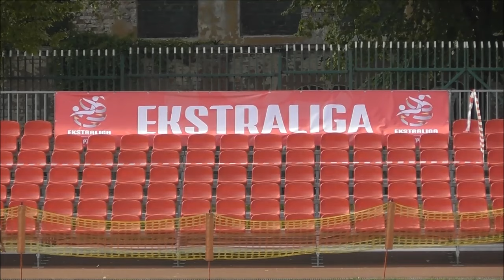skrót meczu Czarni Sosnowiec - AZS UJ Kraków 4-0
CZARNI SOSNOWIEC - AZS UJ KRAKÓW  4-0 (3-0)

Sosnowiec, Al. Mireckiego, 3 września 2016 godz. 15:30
Bramki: Paulina Zawiślak (2,15), Nikol Kaletka (4,69)
Sędziowie: Małgorzata Drosio (główna) oraz Agnieszka Bobrowska i Sabina Czarnecka
Żółte kartki: Natalia Sitarz (AZS UJ)

CZARNI: Weronika Klimek - Andrea Horvathova, Patricia Fischerova (87' Magdalena Dragunowicz), Nikol Kaletka, Stanislava Liskova (62' Patrycja Matla), Paulina Zawiślak, Marta Mika (80' Natalia Frączak), Joanna Operskalska, Julia Wycisk, Petra Zdechovanova (69' Kamila Tkaczyk), Anna Maria Smidova (77' Karolina Wieczorek)
REZERWA: Katarzyna Kowalczyk
TRENER: Grzegorz Majewski

AZS UJ: Karolina Klabis - Katarzyna Ładocha (75' Katarzyna Kuciel), Magdalena Gozdecka (30' Ewelina Bolko), Magdalena Konopka, Malgorzata Bartosiewicz, Magdalena Knysak, Agnieszka Bryzek (70' Karolina Dul), Anna Zapała (83' Natalia Malota), Kamila Ferfecka, Justyna Maziarz (87' Aleksandra Łagowska), Natalia Sitarz
REZERWA: Kinga Wilk,
TRENER: Krzysztof Krok